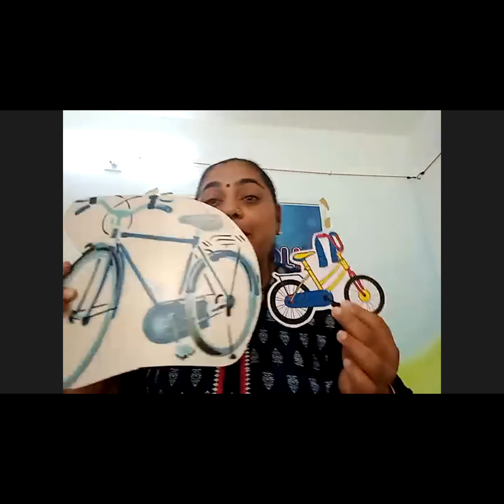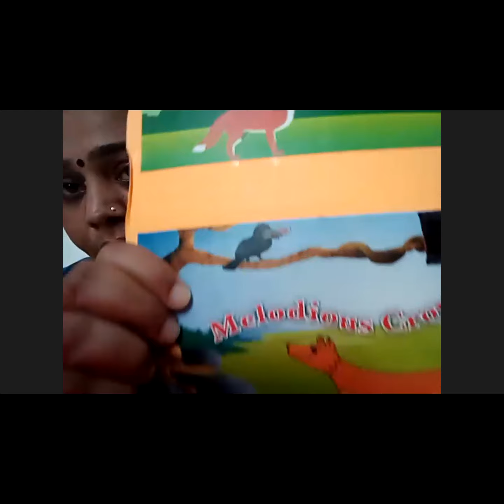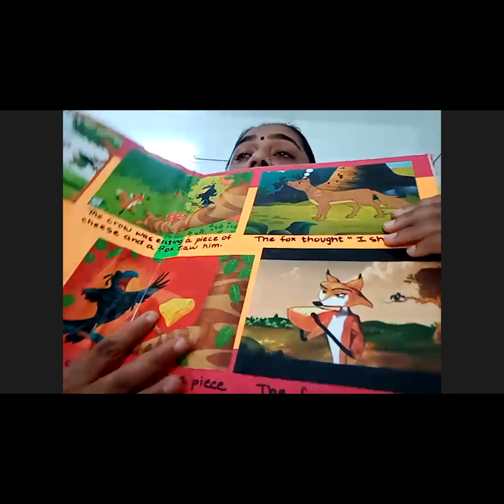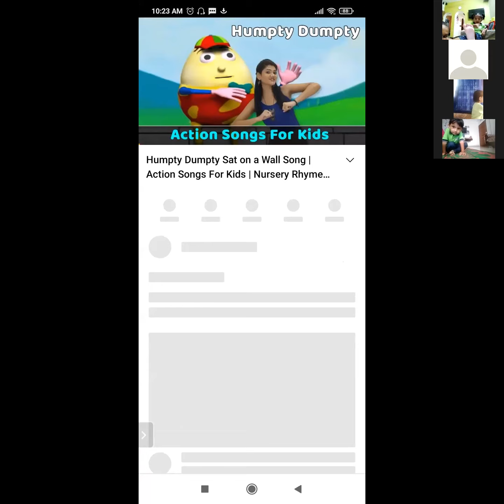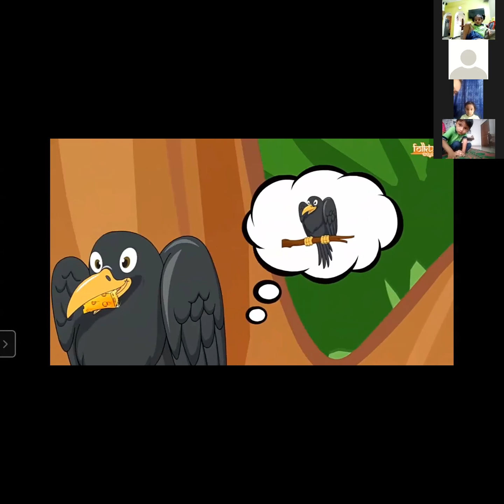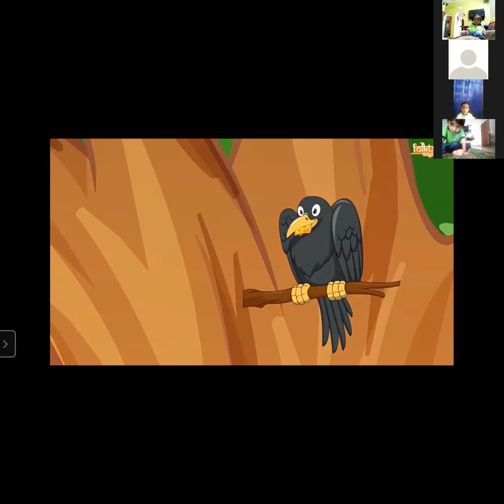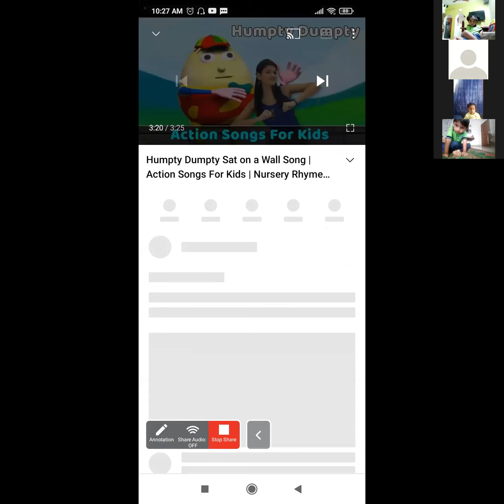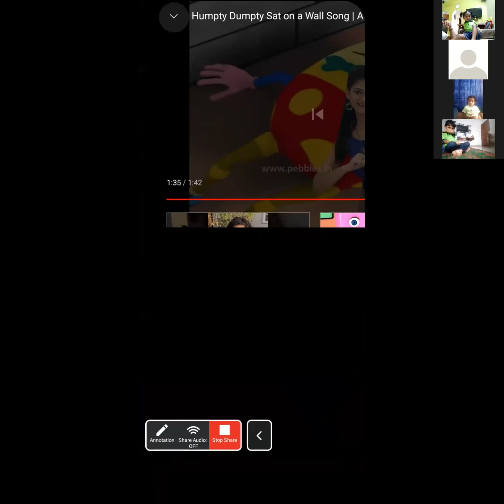Session 1 Nur 25th June